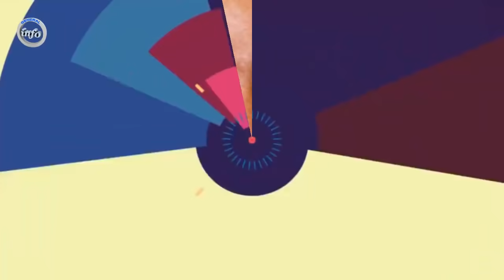عا.جل: کار.وان ط.ا..لبا..ن برای تصـ/ـرف تاجکستان حرکت کردند